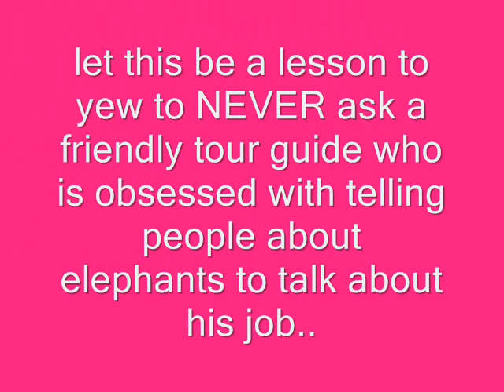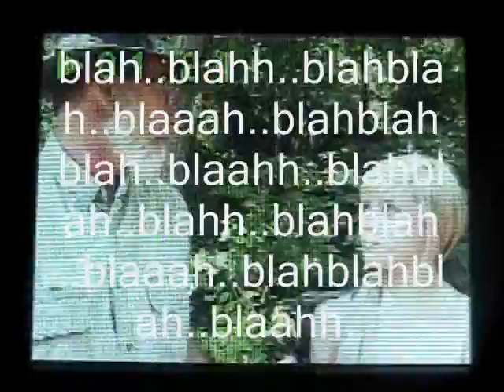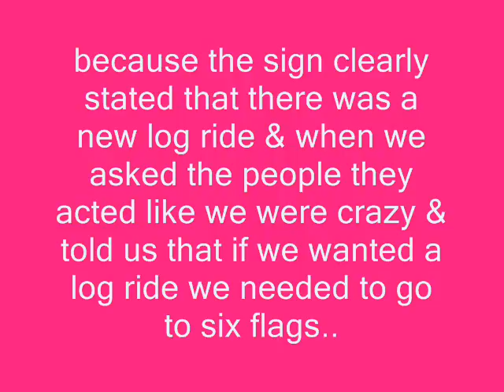The Corny Show's video blog (numeral uno)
our trip to the St. Louis zoo! (: